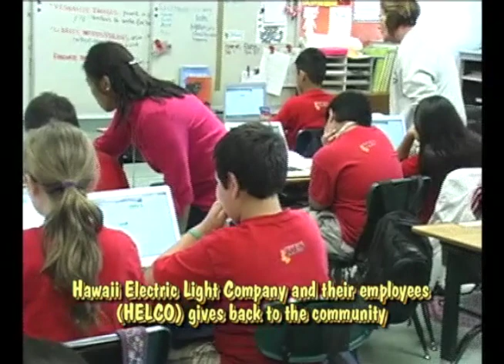"Live" April 2013 - 5 (Advertised prices expire Apr 30, 2013)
Lehua Productions - Miss Teen Lehua Hawaii; DEMO - Dance Energy in Motion; Keaau Elem - Governor Abercrombie